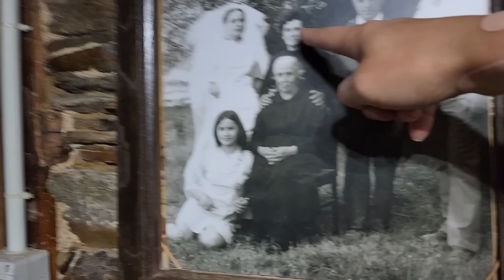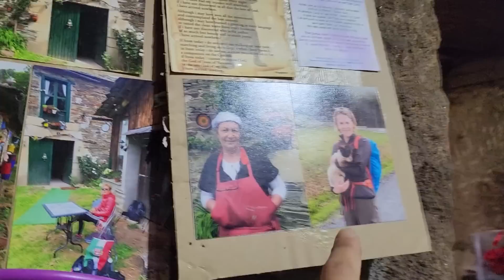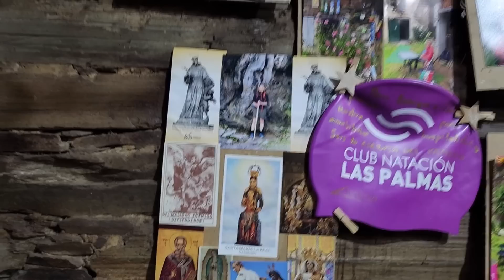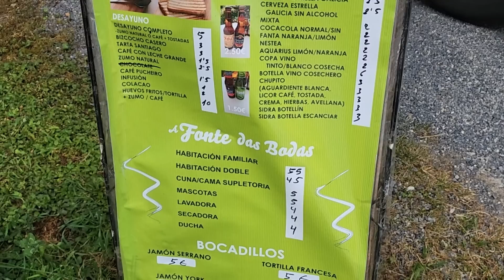멍밥풀 자전거순례길,산티아고순례길(16)사리아 ,시빌의 스페인 농가주택에서 하룻밤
귀신에 홀려...중세 영화세트장에 들어온 듯...도착한 스페인 농가주택